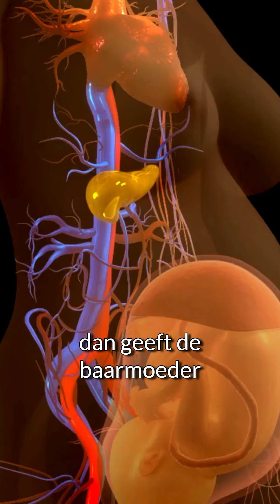Brood Als Anti Kanker Voeding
Wist je dat zuurdesembrood niet alleen lekker is, maar ook gezondheidsvoordelen heeft? Lactobacillus reuteri, een bacterie die voorkomt in moedermelk en zuurdesembrood, ondersteunt niet alleen je darmgezondheid en immuunsysteem, maar kan zelfs helpen bij het bestrijden van kanker. Kies voor echt desembrood, gemaakt van volkoren spelt of rogge, en geniet van de natuurlijke kracht van deze bijzondere bacterie.

Waar haal jij je favoriete zuurdesembrood?

Ps. Ben je benieuwd hoe een écht gezond menu eruit ziet?